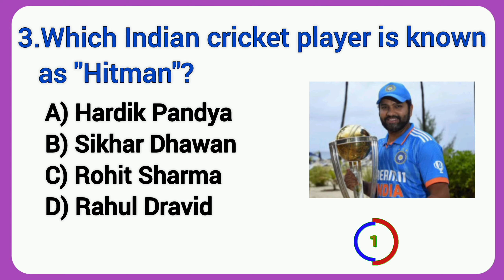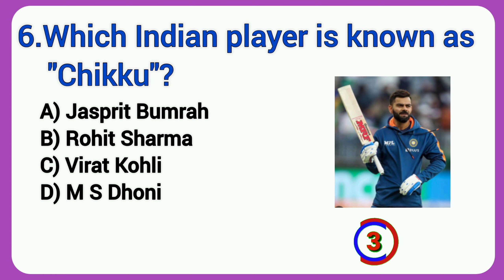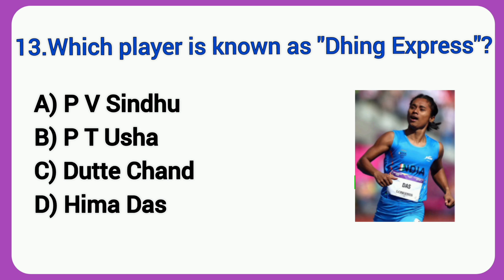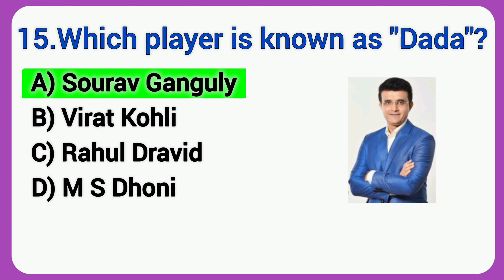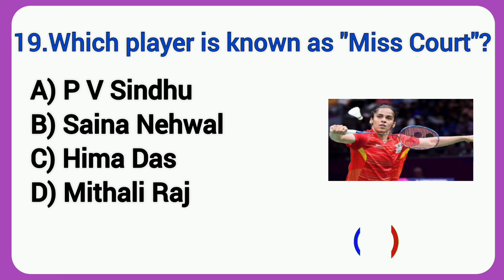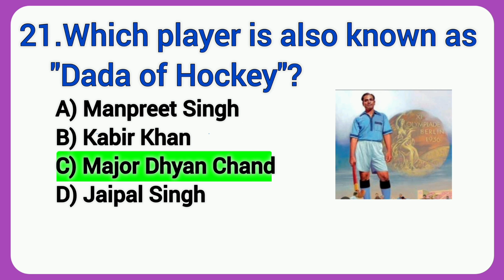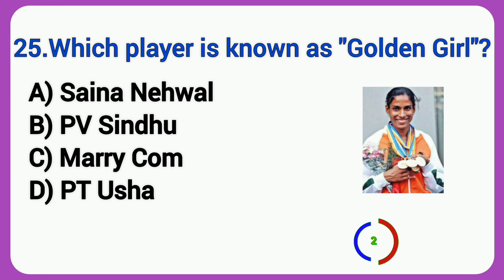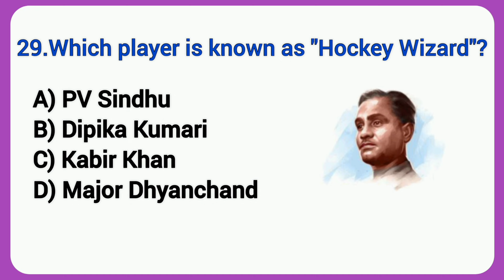TOP 30 GK QUESTION & ANSWER || NICKNAMES OF SPORTS PLAYERS || GK VIDEO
Topic:-NICKNAMES OF SPORTS PLAYERS

In this video we are going to learn some of the most important General Knowledge questions and answers on the topic  NICKNAMES OF SPORTS PLAYERS  that will keep you ahead of anyone else. Hope guys you will enjoy this video.